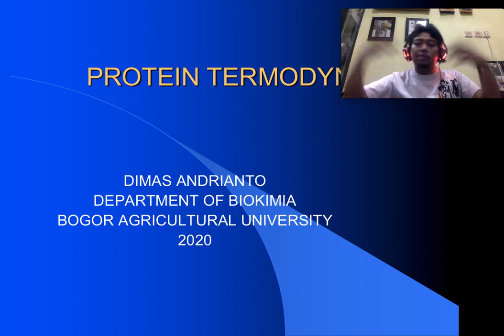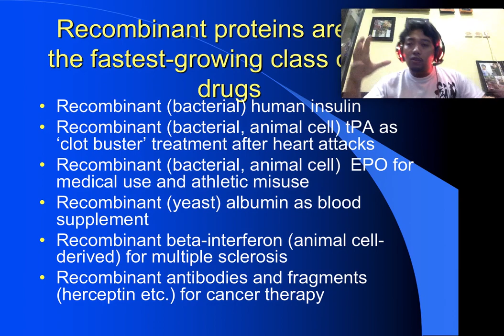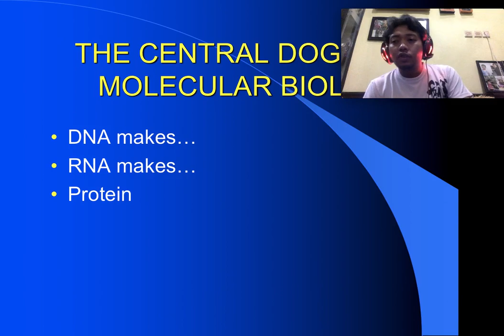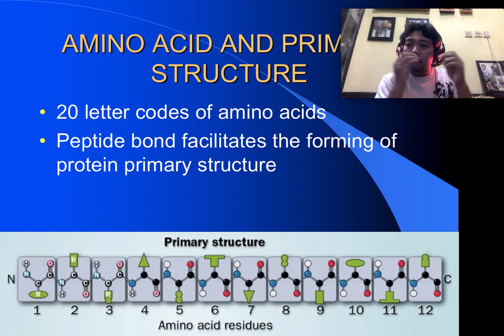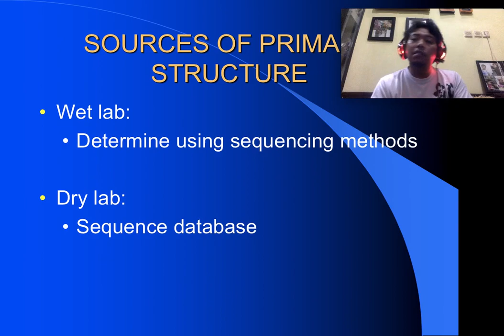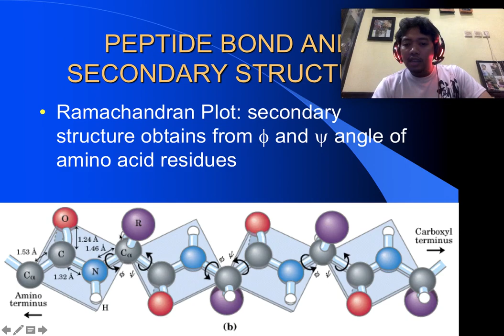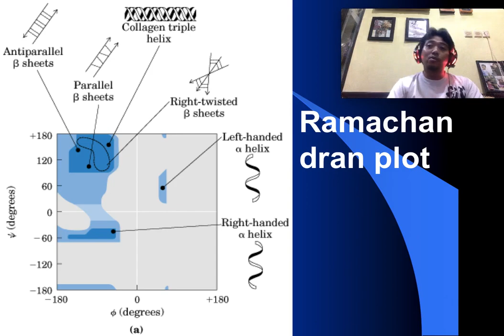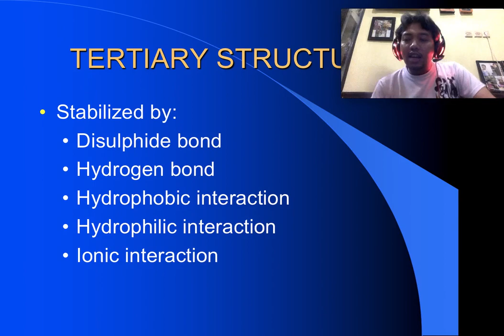sifat fisik protein 1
Mata kuliah Biokimia Fisik bab Sifat Fisik Protein bagian 1 untuk S1 Biokimia